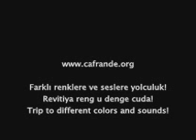Grup Kibele www cafrande org 12 Dogano